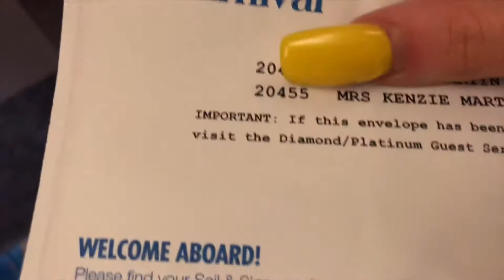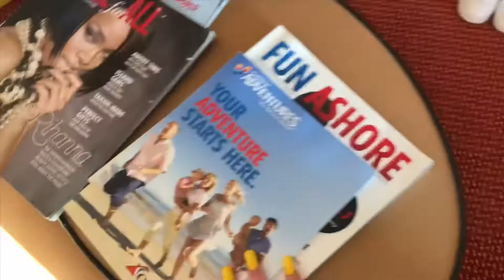MEXICO VLOG!!!! i forgot i filmed this...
hi hunnys!! i forgot i filmed my trip to mexico but it was so much fun so here i am uploading it almost 4 months later